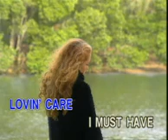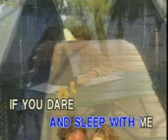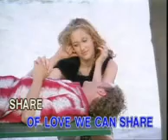0291. My Fair Share - Seals & Crofts | D'Concorde